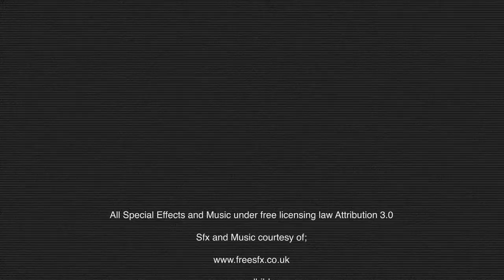Japanese Sectorial Army Box Set - Assembly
Taking a look at the models from the JSA box set, how they come out of the box prior to assembly and checking whether they can stand on their own two feet.